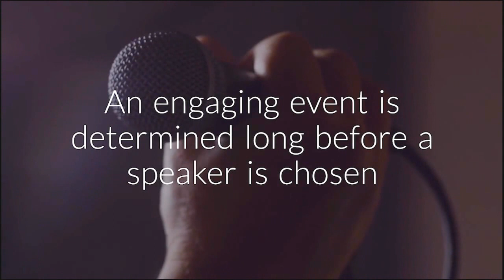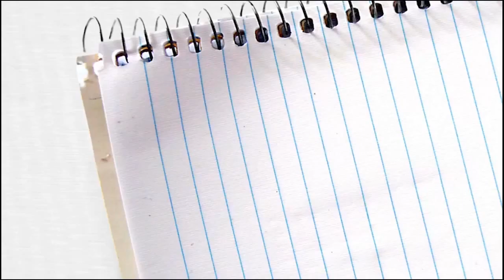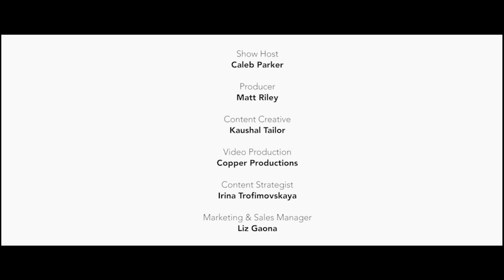Episode 8: Interview with Chris Elmitt, MD of Crystal Interactive Meetings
What is the future of event app technology?

Find out in Episode 8, which was filmed live in Manchester, England at The HBAA's Annual Forum in front of an audience of nearly 300 eventprofs.

Chris Elmitt, MD of Crystal Interactive Meetings, is a tech guru and holds regular workshops on event app technology.

Watch this episode to answer the following questions:
How do I choose the right partner with so many event app providers out there?
What unsolved problems can an event app solve?
How can an event app increase engagement?
What are the most innovative use of an app?
I have multiple events in a year, should I have one event app for ALL of my events, or one event app for EACH event?
And more...

About Crystal Interactive

Since 1990 Crystal Interactive has supported every kind of conference or meeting, supporting many of the FTSE100 and Fortune 500 from global corporations to local governments and event management companies to small charities. The company provides a variety of event technology solutions, including event apps, and ensure clients have the support they need onsite and post event intelligence to analyse and improve on.